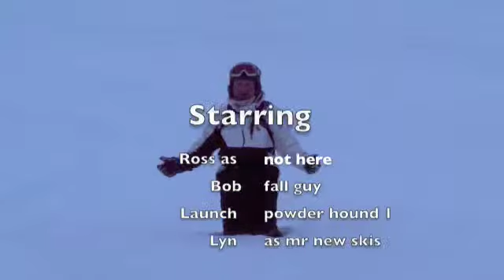alpes 2008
snowboard les 2 alpes